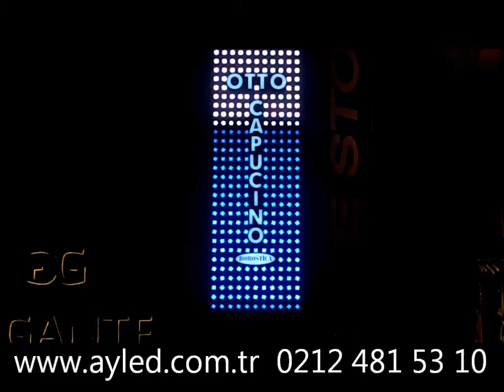Pixel LED Tabela - Otto Capucino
Aluminyum kompozit zeminde 296 adet 54mm pixel LED modül kullanılmıştır.